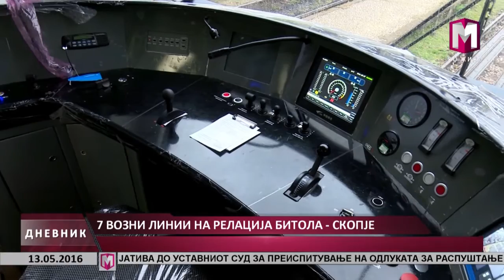7 ВОЗНИ ЛИНИИ НА РЕЛАЦИЈА БИТОЛА – СКОПЈЕ 13 05 2016